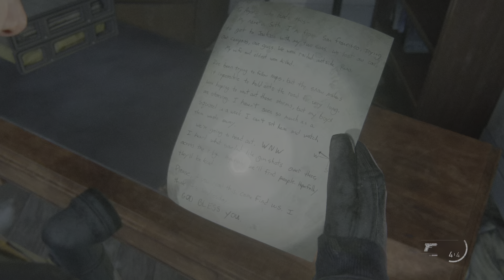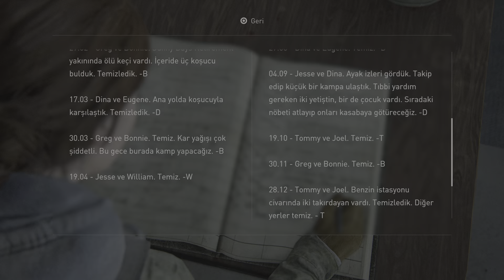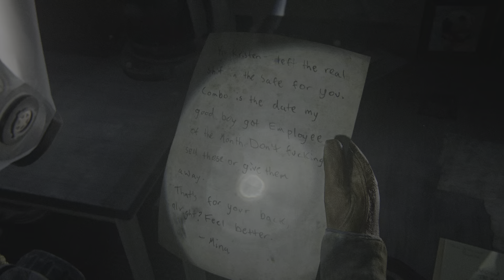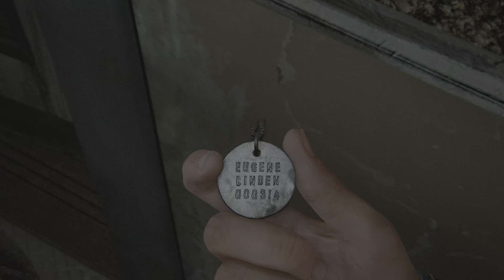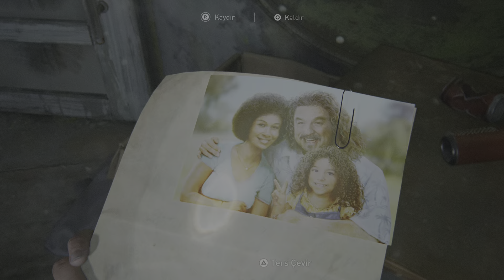The Last of Us Part II Remastered PS5 bölüm 2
TLOU2Remastered PS5 ps4 ps3 oyun